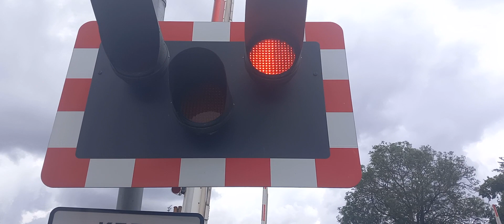Northern 150 204 At Littlefield Lane LC